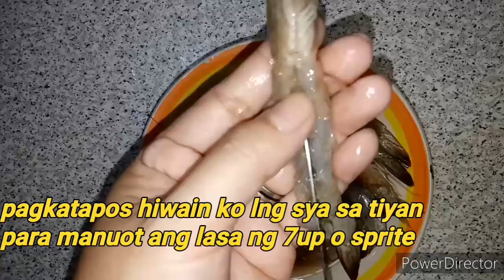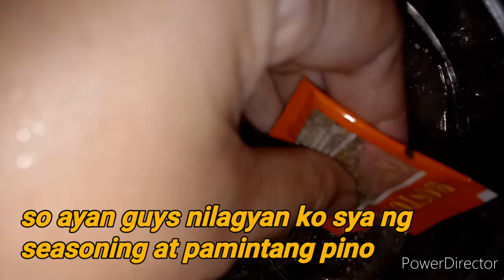STEAM SHRIMP WITH CHEESE TOPPINGS/Mama Rio's Vlogs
Ingredients:
1/4kls.shirmp
sprite
pepper
seasonings
cheese
parsley(optional)